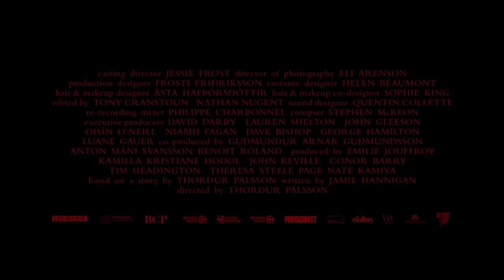Tráiler | The Damned | Subtitulado en español 2025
Título: The Damned

Sinopsis: Una viuda del siglo XIX se enfrenta a una decisión imposible cuando, durante un invierno especialmente cruel, un barco naufraga en la costa de su empobrecido pueblo pesquero en Islandia. Cualquier intento de rescatar a los sobrevivientes pondría en riesgo los escasos suministros de los aldeanos, que ya están al borde de la hambruna.

Estreno: 3 Enero 2025